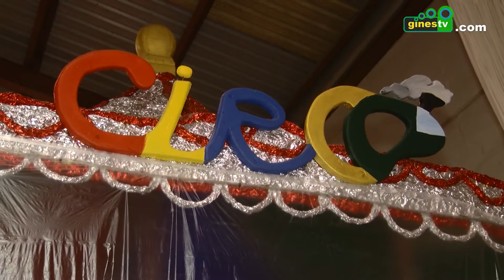La ilusión toma forma gracias a la Asociación de Amigos de los Reyes Magos de Gines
Las manos que dan cada año forma a la ilusión en Gines trabajan de manera incansable y contrarreloj para que todo esté listo el próximo 5 de enero, día en que Los Reyes Magos vendrán de nuevo a la localidad.

Esta labor toma forma a diario en la Nave de la Asociación de Amigos de los Reyes Magos de Gines gracias a la importante tarea que desarrollan este colectivo y los voluntarios que se acercan hasta el lugar a echar una mano.